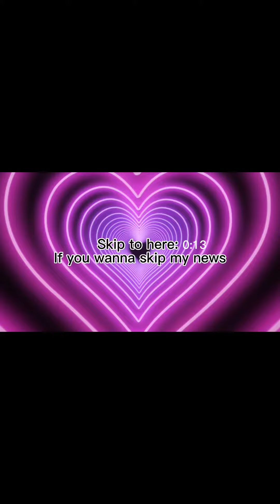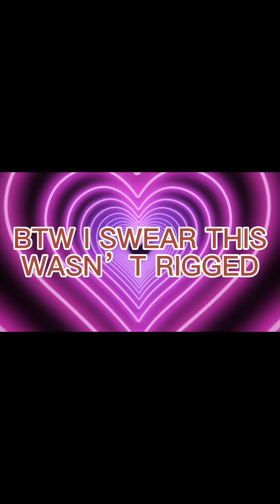Satisfying Moriah Elizabeth merch unboxing part 2